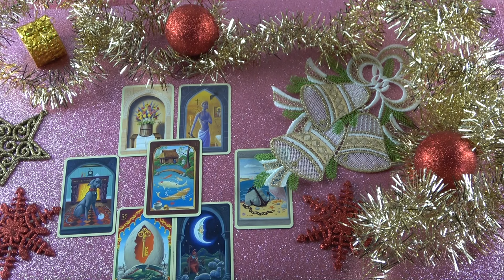Megbántott téged, de ezt jóvá szeretné tenni❣